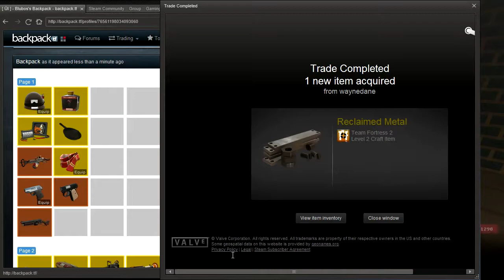Getting my metal back! - Nothing to Something (S.1, Ep.7)